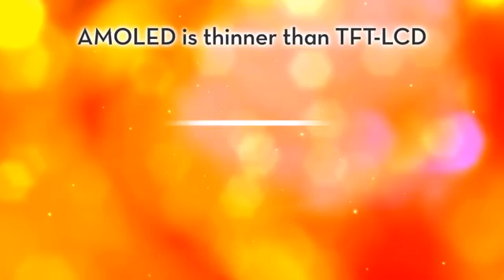Difference between AMOLED and TFT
This video describes the differences

-By Samsung Mob!le